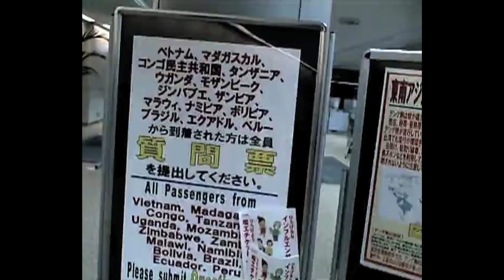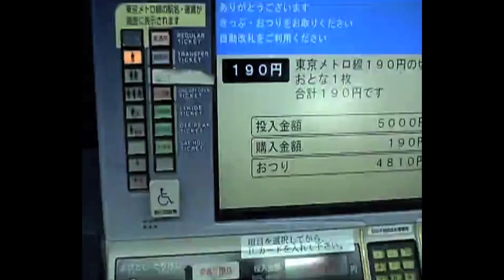DJ Y alias JY - Da Traum Funk (Cro / Daft Punk)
A mashup between

Daft Punk - Da Funk
Cro - Traum (remix)